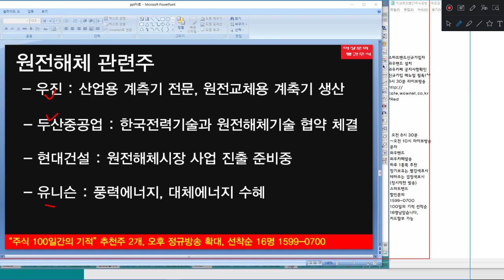탈원전, 원전해체 계획서 제출, 오르비텍, 두산중공업, 한전기술 탈원전관련주 대장주는?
10월까지 탈원전에 대한 원전해체계획서를 제출하고 진행할 예정입니다. 탈원전관련주로 분류되는 오르비텍, 두산중공업, 한전기술, 한전KPS 등 원전해체관련주에 대한 종목군들의 움직임이 나타나는지 여부와 앞으로의 원전해체 일정과 전망, 대장주를 분석해보겠습니다.